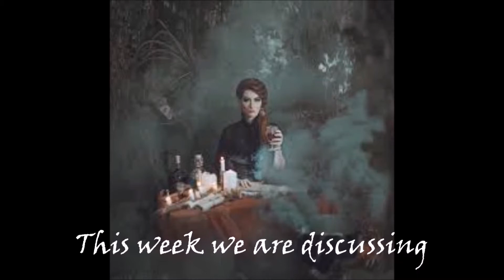Thursday-S4W3 How to know an Honest Spiritual Worker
My take on knowing an honest spiritual worker.

Category
People & Blogs